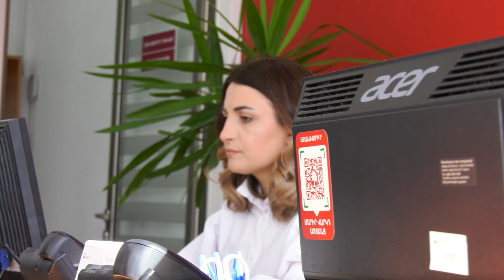ՖԻՆՔԱ Թալին մասնաճյուղը տեղափոխվել է նոր հասցե